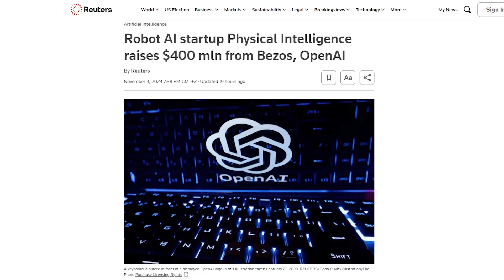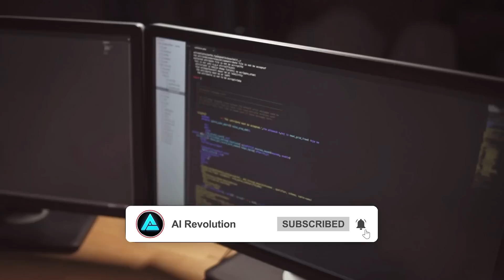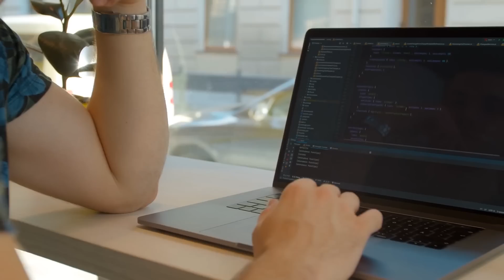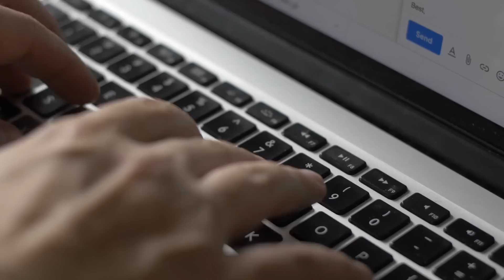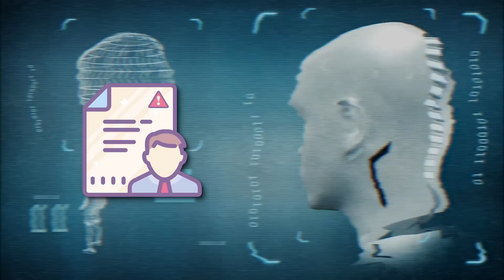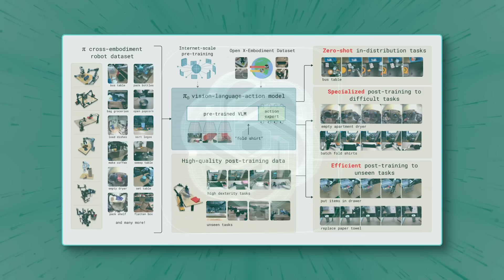First General AI Robot by Physical Intelligence Brings Us Closer to Robotics AGI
Physical Intelligence has developed the first General AI robot, powered by their π0 model, which brings us closer to AGI by enabling robots to perform complex household tasks like folding laundry, packing groceries, and handling delicate objects. This groundbreaking Physical Intelligence model combines vision, language, and motor skills to create a more adaptable and capable robot, potentially transforming how robots assist in both homes and workplaces. With backing from major tech figures, this General AI robot represents a major leap toward truly versatile and intelligent robotic assistance.

🔍 Key Topics Covered:
- Physical Intelligence's π0 Model: The General AI robot capable of handling complex household tasks
- How π0’s physical intelligence enables robots to adapt to new environments and perform intricate jobs
- The potential impact of generalist AI robots on both domestic life and the workforce

🎥 What You’ll Learn:
- How Physical Intelligence's π0 model could transform robots into versatile, multitasking assistants
- Why this General AI robot represents a major step toward AGI in robotics
- How π0 is designed to perform tasks like folding laundry and packing fragile items with human-like precision

📊 Why This Matters:
This video explores Physical Intelligence’s π0 model, a breakthrough in General AI robots that combines vision, language, and physical actions to bring AGI closer to reality. From household chores to potential caregiving roles, π0 could redefine how robots support us in everyday life and industry.